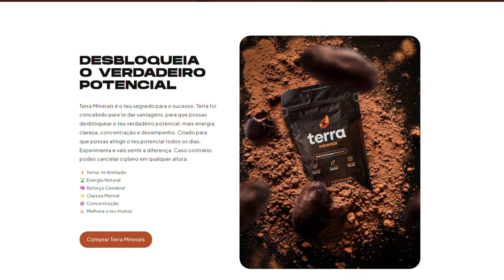WINDOH REAGE A ' APETECIA-ME ANDAR À PORRADA! '